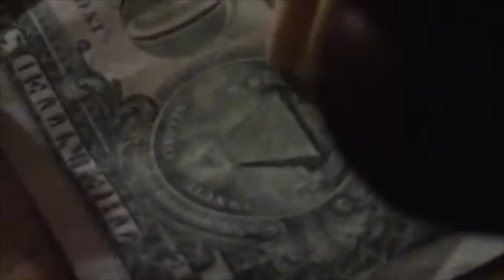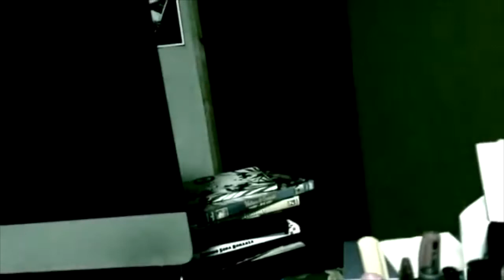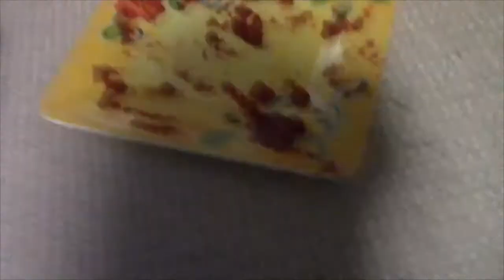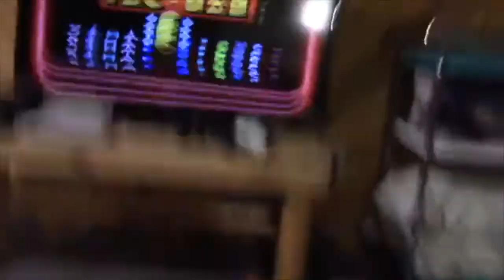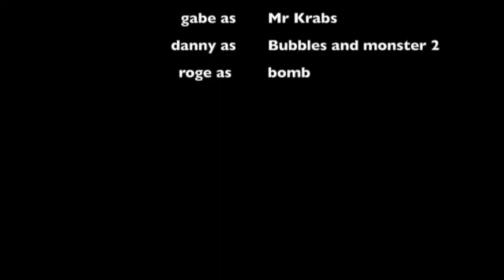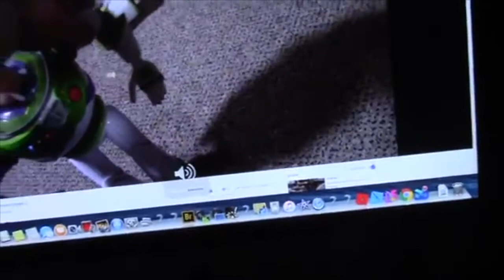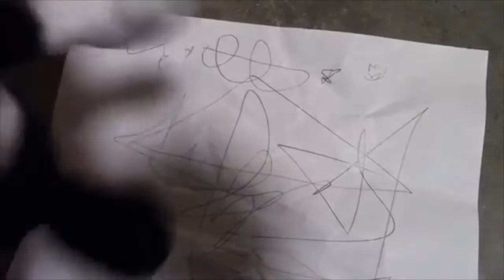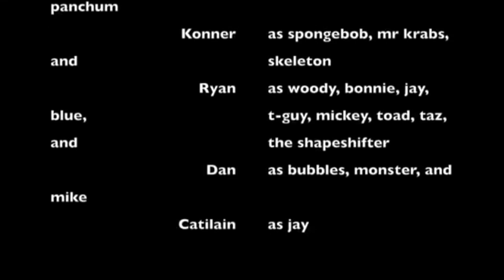Murder Mystery and ShapeSwifter supercut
about 3 or 4 years ago we've made the Murder Mystery movie and a couple months later and made ShapeShifter movie and this is the supercut and I hope you enjoy it and subscribe for more videos but in the meantime, I'm more focused on my gaming channel NamlessTomb789 Gaming